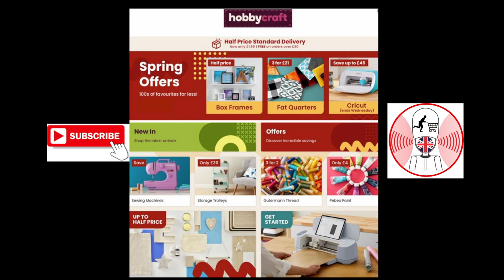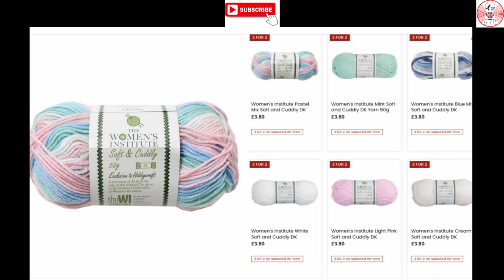Hobbycraft UK | HobbyCraft Leaflet Valid from 25 April until 09 May, 2022 | Hobby Craft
HobbyCraft Leaflet Valid from 25 April until 09 May, 2022.